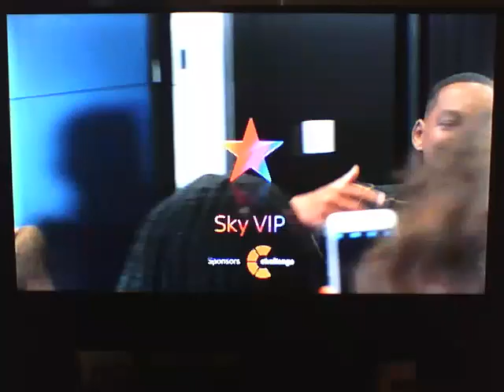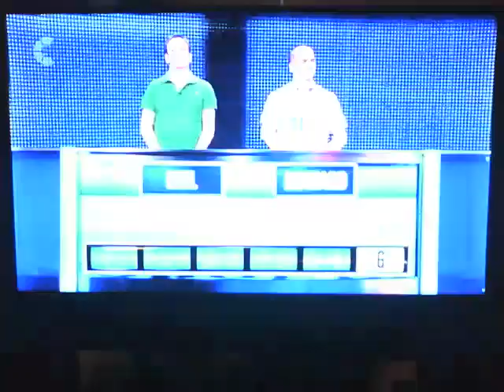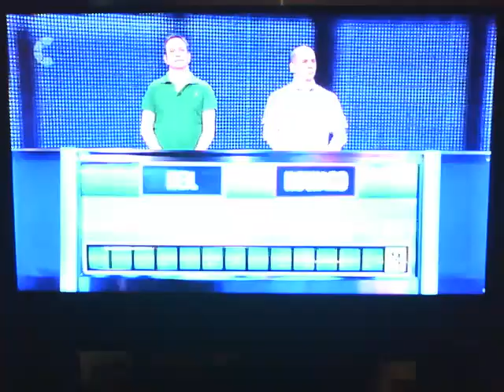Anne Hegerty's first ever final chase.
Series 2 Episode 5. (Anne's Debut)
First Broadcast 28th May 2010.
(The second of eight videos originally scheduled for April 2021.)